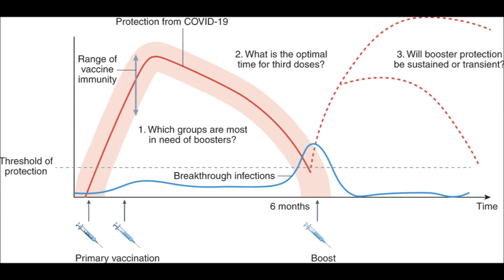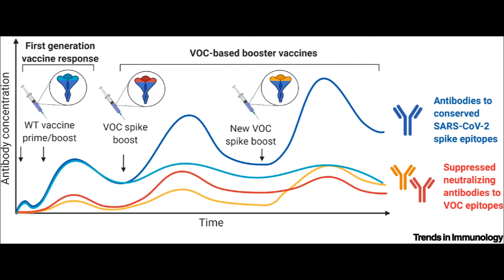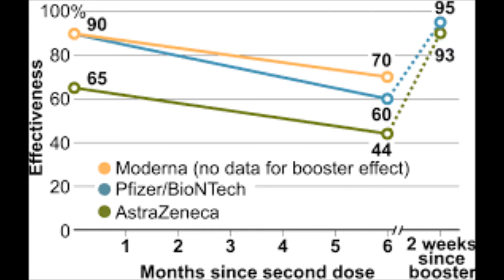Welcome To My House - Window of Opportunity 3rd dose Booster Remix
Full title: Welcome To Peter Juni's House - might go to the restaurant aka Window of Opportunity for nudging 3rd dose booster Remix.

Lot of inspiration going around these days. Put this one together recently from a frightening news interview with Peter and the powerful Welcome to my House song by Nu Breed Feat. Jesse Howard. Peter's ecstatic voice is a good contrast for the feelings evoked by the anchor and the guitar samples.

He is discussing a window of opportunity to nudge people into getting their 3rd dose. He says the window is short. Also mentions that if taken, the booster only provides decreased risk for the first 2 to 3 months.